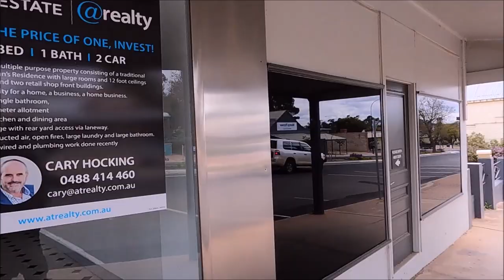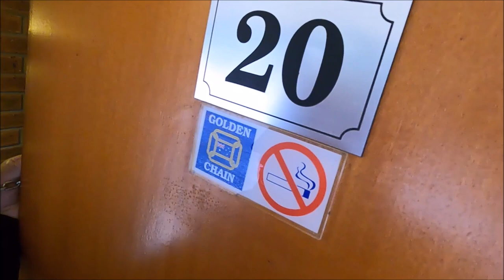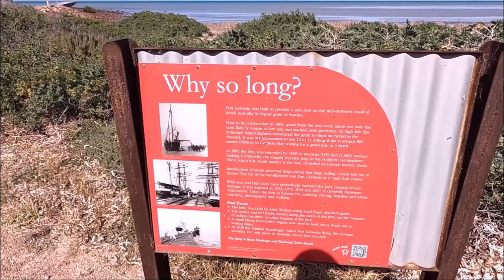Roads Less Travelled Miles Of Smiles Funny Moments Part 2 !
This video highlights some funny moments of our month long trip to South Australia on two Harley Davidsons, from The roads Less Travelled Miles Of Smiles  filmed in October 2021 , this is part 2 enjoy guys !